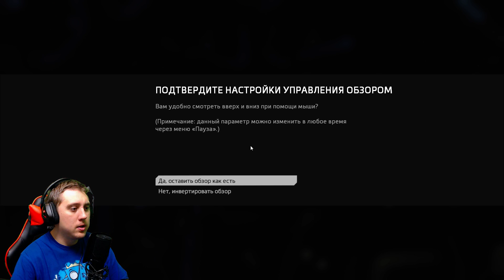ПИЛОТ В СВЯЗКЕ С ТИТАНОМ!! - Titanfall 2 Прохождение Часть 1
● Прохождение (walkthrough) Titanfall 2 на русском языке на PC (Ультра графика).
 ЗАХОДИ И ИГРАЙ ТУТ,БРО!!